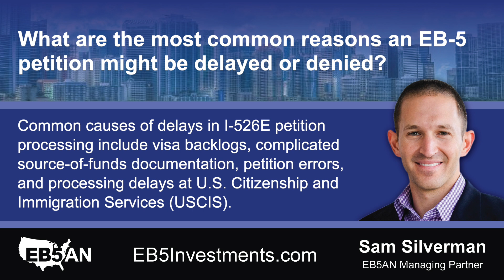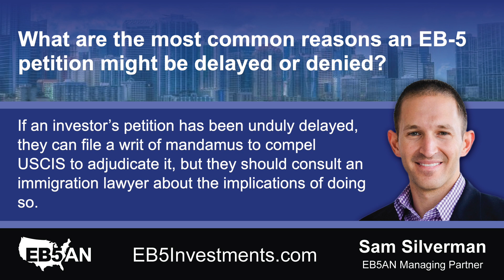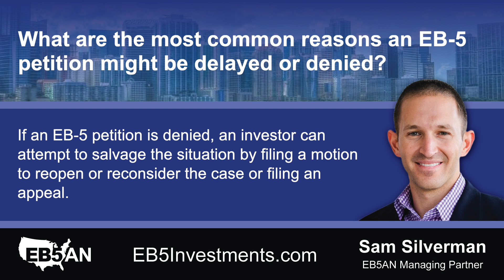What are the most common reasons an EB-5 petition might be delayed or denied?